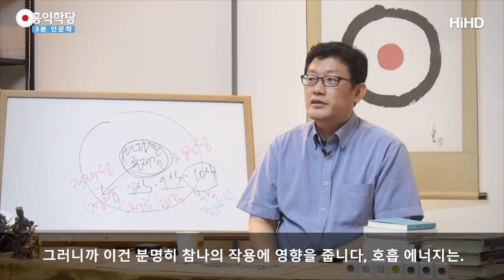[3분 인문학] 단학 수련법 _홍익학당.윤홍식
(170810 목낮 대담)  단학도 여력이 허락하시는 만큼, 별로 어렵지 않습니다.
자기 들이쉬고 내쉬는 호흡 관조에서 시작해서,
그러니까 깨어서 하셔야 돼요, 깨어서.

숨 들어온다. 단전까지 간다. 단전 찍고 숨 나간다.
이걸 계속, 이것만 보고 계실 수 있는지.
석가모니 부처님께서도 돌아가실 때까지 계속하셨던 게 호흡관입니다.
그러니까 남는 장사죠.
일단 호흡관만 해도 남는 장사이고, 부처님 하시던 것을 하는 거니까요.
부처님 하셨던 수행하시는 게 의심도 덜 나실 것이고, 남는 장사죠.

그런데 뭐가 더 남는냐, 이걸 하면은.
지금 저희는 단학법을 쓰니까, 그냥 호흡관만이 아니라,
호의 길이를 들숨날숨 길이만 맞춰주시면 돼요.
길이와 굵기를 맞춰주시면 돼요.
그러면 호흡이 고르게 되죠.
들어가고 나가는 호흡이 고르게 되는데,

내 몸의 음양을 조절하고 싶다, 다른 어떤 것보다
음양 현상이 여러분 몸에서 발생하고 있는 들이쉬고 내쉬는 거예요.
그것을 조절해버리면 몸의 에너지부터 조절을 쉽게 할 수 있습니다.
그래서 음양 조절하는 가장 핵심이 호흡입니다.

마음도 음양이죠.
마음 들고 나는 것도 깨어나는 걸로 해결하듯이,
몸을 해결하는 방법은 호흡이에요.
호흡은 참 신기한 게 몸과 마음의 중간에 위치해서,
마음에 또 지대한 영향을 줍니다.

그러니까 사실은 이 육신이 없더라도 호흡 몸을 가지고
영원히 참나를 표현하는 것,
이게 '의성신(意成身)'이라고 합니다, 불교에서는.
도교에서는 '신선'이라고 하는 거예요. 그런 방법까지.
이걸 기독교에서는 '영생'이라고 하는 거예요.
'영적인 몸'이라고 부르는 거예요.

그 방법이 있어요. 인류는 그걸 알고 해왔고,
얻었던 사람들이 있으니까 그 방법도 전해오죠.
그 방법들을 잘 활용하시는 게, 한 생에 우리가 수행에서
정진할 수 있는 그 역량을 엄청나게 키워줍니다.
우리 모두가 다 같이 10지 보살되자는 게 아니라,
지금 현재 내가 갖고 있는 역량을 몇 배로 더 키울 수 있다는 거예요.

호흡을 이용하면 빨리 키울 수 있어요.
그걸 꼭 말씀드려요. 저는 많이 지도해봤기 때문에,
호흡 지도를 해서 호흡이 어느 정도 제대로 이루어졌을 때,
그때 이런 심오한 이야기를 제가 하면, 그러면 이해도가
확 높아져 있어요. 신기하잖아요. 호흡이 더 길어진 건데,
쉽게 말하면 『천부경』같은 어려운 얘기를 해도 더 이해해요.
그러니까 이건 분명히 참나의 작용에 영향을 줍니다, 호흡 에너지는.
에너지는 별도로 이런 공부가 있다. 그것만 아세요.